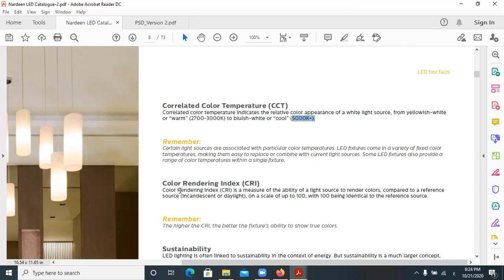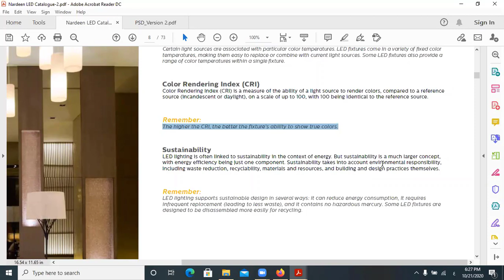معامل نقل الالوان CRI Color Rendering Index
▶ الاستفسار  عن اى معلومه 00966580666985